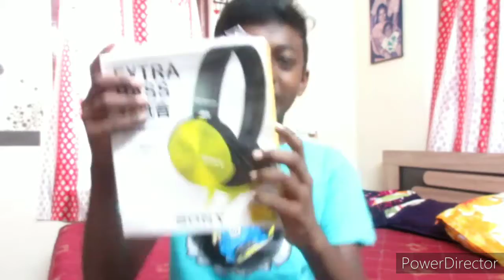UNBOXING NEW HEAD PHONE